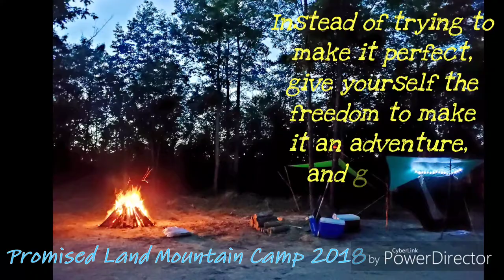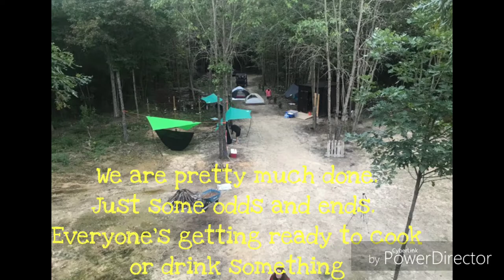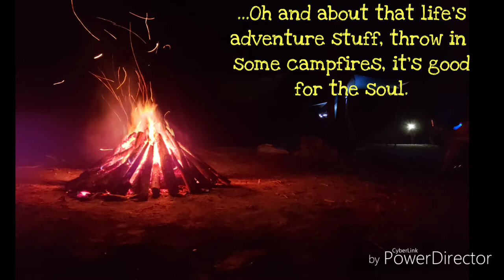Promised Land Mountain Camp 2018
Family camping hammock tent overnight tarp rainfly campfire